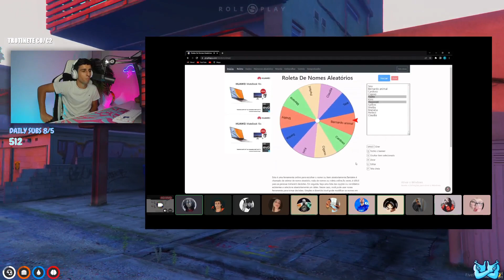Bennys2k_ | MELHORES MOMENTOS #83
Link para o canal do(a) Bennys2k_